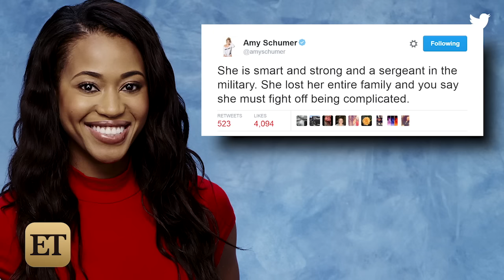Amy Schumer Defends 'Bachelor' Contestant Jubilee After Chris Harrison Calls Her 'Complicated'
Harrison made the remark on Monday night's 'Women Tell All' special.